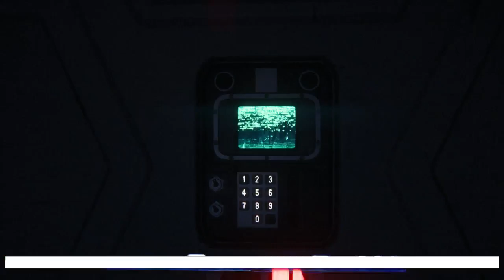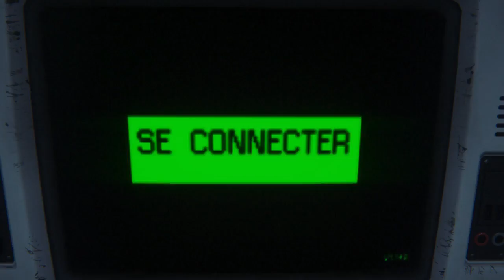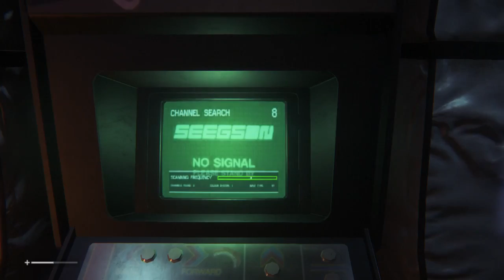Alien isolation partie 2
Yo tout le monde c'est max tom mettez un casque vous allez comprendre

Aujourd'hui vous avez la partie 2

mon discord:maxtomYT#1182

le ts de HezonCraft(j'y suis h24): eu4.freets3.ovh:7067

Bonne vidéo